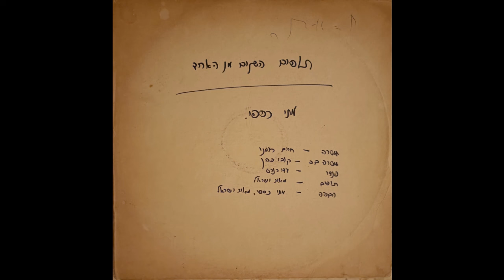Matti Caspi - Two Drums Are Better Than One / מתי כספי - תופים השניים מן האחד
Israel , Promo , 1978